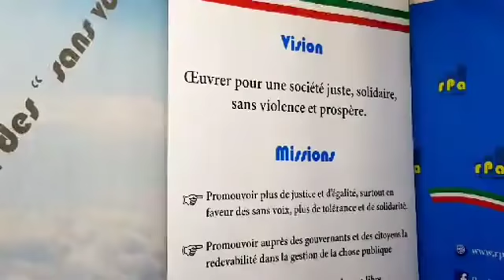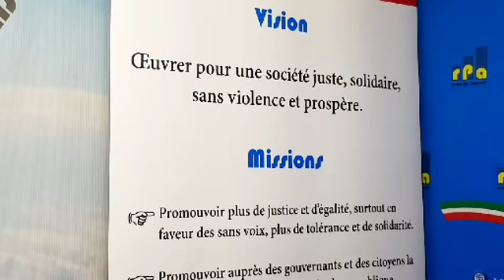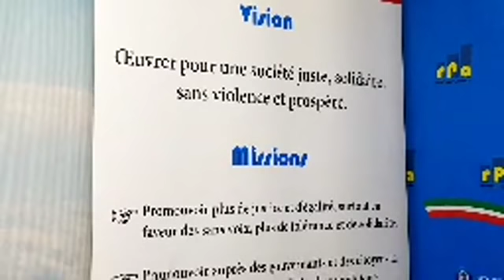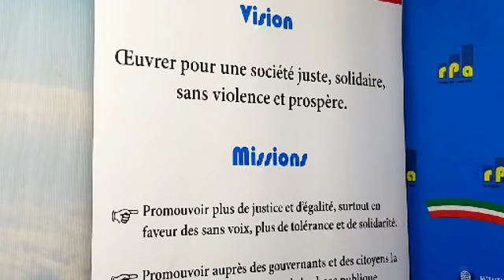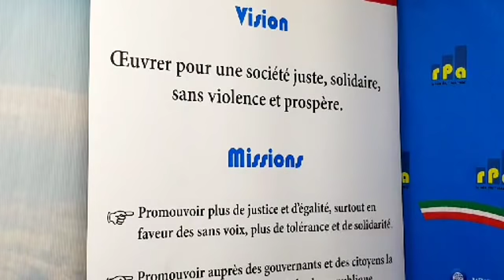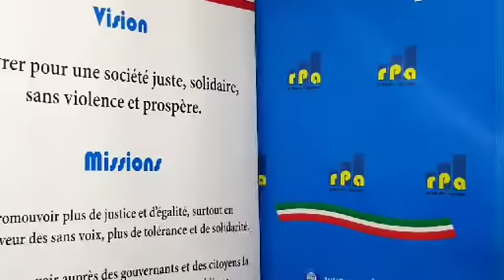RPA: Amakuru yo kuwa 28 Nzero 2020, mushikirizwa na Hervé Niyuhire